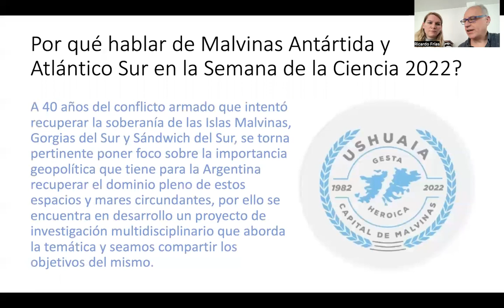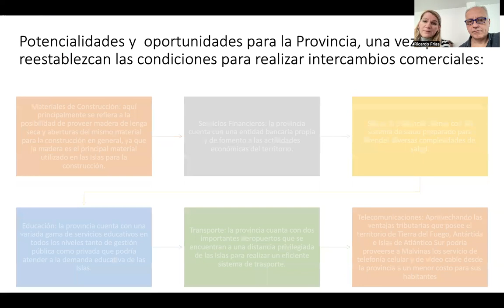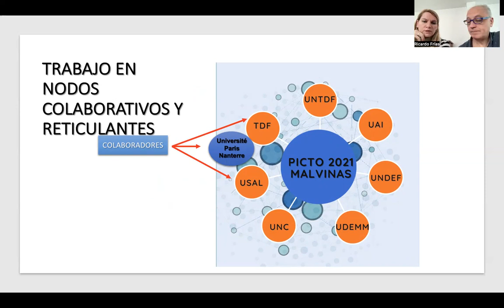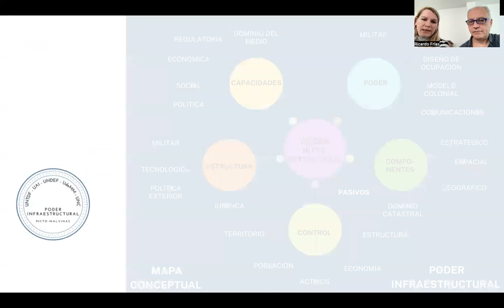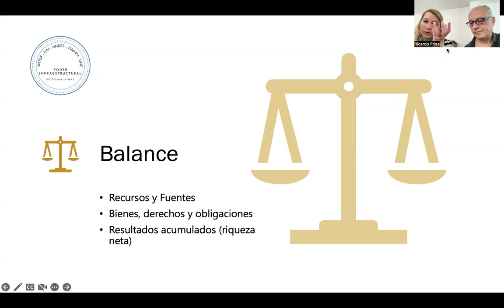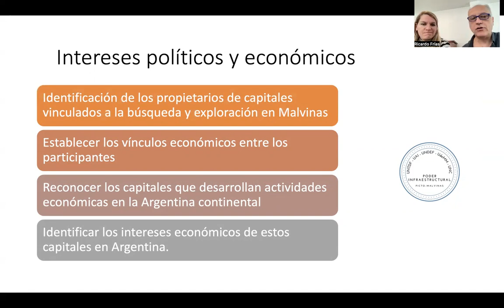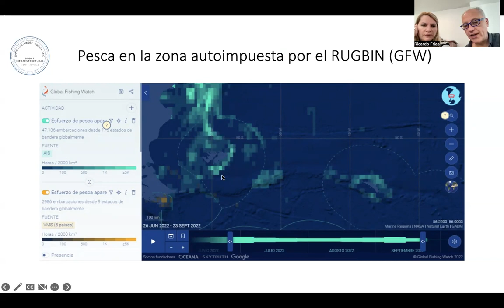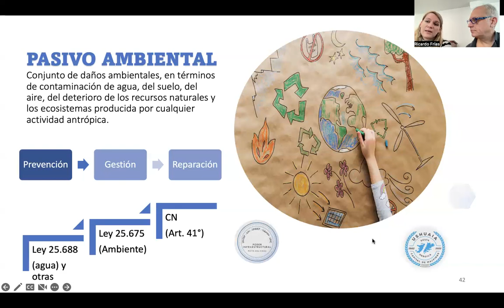"Malvinas, Antártida y Atlántico Sur” / Semana de las ciencias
“Malvinas, Antártida y Atlántico Sur” a cargo del Mg. Ricardo Frías y Mg. Maia Gessaga, docentes investigadores de la Carrera de Contador Publicó Sede Ushuaia-IDEI.